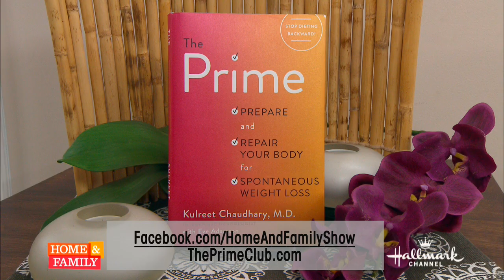Dr. Kulreet Chaudhary talks THE PRIME on Hallmark Home & Family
Integrative neurologist Dr. Kulreet Chaudhary discovered a beautiful side effect to the eating and lifestyle tools she gave her brain patients--spontaneously shedding excess pounds. She shows us how to sharpen the brain, and smarten and heal the gut. Weight gain is not about the food, but about the body’s environment. Excess weight is a result of the body being in a toxic, inflammatory state. If your body is not prepared or ‘primed’ for weight loss, you will fight an uphill biochemical battle.  Her program is not about what you can't have or do, it's about adding simple teas and herbs, and succeeding without giving up any foods you love. With The Prime, Dr. Chaudhary has reverse engineered our way of eating, so we can stop dieting backward and start losing weight instead.